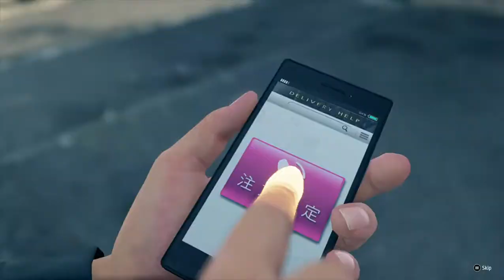Yakuza Like A Dragon - SUBSTORY 34 - BROS TILL THE END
After meeting Taka in front of Hamakita Park and agreeing to help him, you can immediately progress to the next substory event by riding a cab away from the area.